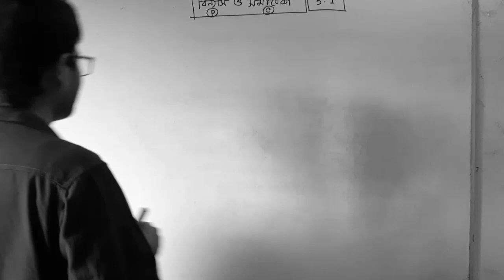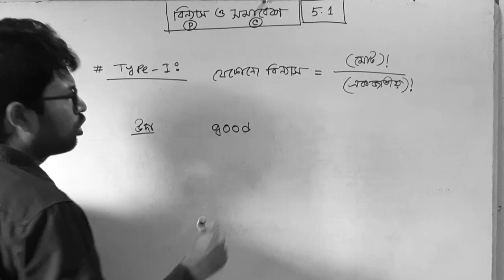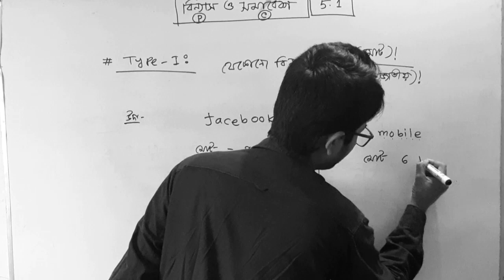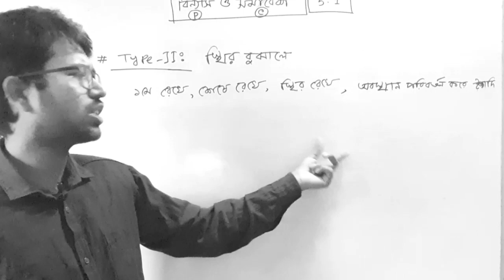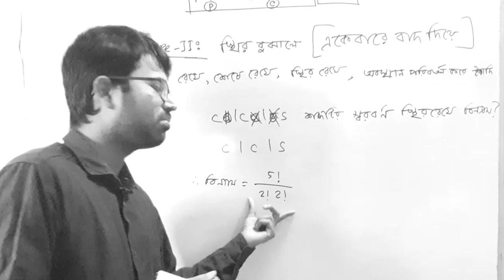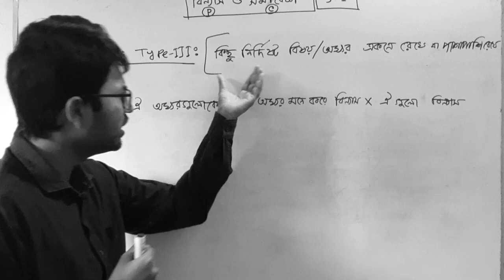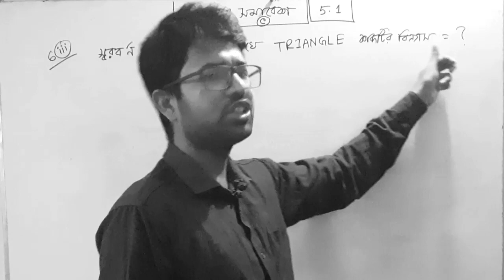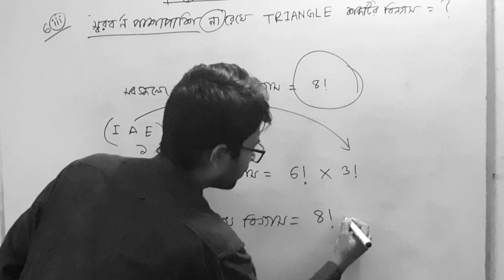১.বিন্যাসের অংক(5.1)|পর্ব-০১||বিন্যাসের সকল অংকের সহজ সমাধান |উচ্চতর গণিত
অধ্যায় ৫
৫.১,৫.২
বিন্যাস এর অংক ( পাশাপাশি রেখে বিন্যাস, একত্রে রেখে, অবস্থান পরিবর্তন না করে
গুরুত্বপূর্ণ আলোচনা
সহজ টেকনিক
binnaser ongko
বিন্যাস, বাছাই সমাবেশ ( সহজ পদ্ধতি)
একাদশ দ্বাদশ শ্রেণির জন্য।
বিন্যাস সমাবেশের অংক,
গণিত সমাধান
Permutation & Combination,
 binnas o Somabesh,
gonit somadan,
comotkar technic binnas somabesh,
higher math hsc,hsc math tricks,
পরবর্তী ভিডিওঃ বিন্যাস ও সমাবেশ
বিন্যাস ও সমাবেশ চেনার উপায়,
HSC math somadhan, NTRCA math, job math school, Polytechnic Institute students, easy math,bangla math school, Bengali class
৫ম অধ্যায়
বিন্যাস ও সমাবেশ,
 ৫.১,৫.২
বিন্যাসের অংক, সমাবেশের অংক,
বিন্যাস ও সমাবেশ এইচএসসি,
বিন্যাস ও সমাবেশ সমাধান,
বিন্যাস ও সমাবেশ বিসিএস,
binnaser ongko,
বিসিএস/চাকুরির পরীক্ষা,
ব্যাংক জব,
স্কুল কলেজ এর জন্য,
এইচএসসি binnas o Somabesh,
বিন্যাস = সাজানো, শব্দ গঠন,  সংখ্যা গঠন,
সমাবেশ = দল, কমিটি, বাছাই , বাহু, কর্ণ, বহুভুজ গঠন
4 টি অক্ষর বাছাই করার সহজ পদ্ধতি
এইচএসসি পরীক্ষার্থীদের জন্য গুরুত্বপূর্ণ
পরবর্তী ভিডিওঃ ষষ্ঠ শ্রেণি, সপ্তম শ্রেণী,অষ্টম শ্রেণি,নবম শ্রেণি,দশম শ্রেণি, একাদশ দ্বাদশ শ্রেণি,উচ্চতর গণিত ১ম পত্র, ২য় পত্র, এসইউ আহাম্মদ
টপিক : ঘন জ্যামিতি, ভেক্টর, সাইন কস টেন, ঘূর্ণন কোণ, বৃত্ত, উপপাদ্য, সম্পাদ্য, উপপাদ্য অনুশীলনী, দূরত্ব ও উচ্চতা, পরিমিতি, ঘন জ্যামিতি, ত্রিভুজ, চতুর্ভুজ, ক্ষেত্রফল, প্যাটার্ন, পাটীগণিত, পরিসংখ্যান, তথ্য ও উপাত্ত, ম্যাট্রিক্স ও নির্ণায়ক, ভেক্টর, সরলরেখা, বৃত্ত, বিন্যাস ও সমাবেশ, ত্রিকোণমিতিক অনুপাত, ত্রিকোনমিতি, ফাংশন ও লেখচিত্র, লিমিট ফাংশন, অন্তরীকরণ, অন্তরজ, মূল নিয়ম, যোগজীকরণ, সমাকলন, ব্যবকলন, নির্দিষ্ট যোগজ, যোগজীকরণের সাহায্যে ক্ষেত্রফল, বাস্তব সংখ্যা, যোগাশ্রয়ী প্রোগ্রাম, জটিল সংখ্যা, বহুপদী ও বহুপদী সমীকরণ, দ্বিপদী বিস্তৃতি, কনিক, পরাবৃত্ত, উপবৃত্ত, অধিবৃত্ত, বিপরীত, বৃত্তীয় ফাংশন, সমীকরণ সমাধান, বল বিদ্যা, স্থিতিবিদ্যা, গতিবিদ্যা, তথ্য উপাত্ত, পরিসংখ্যান, সম্ভাবনা

রাসেল এনালাইসিস